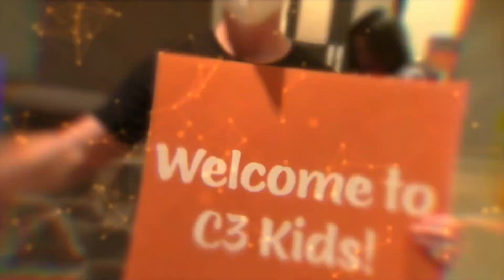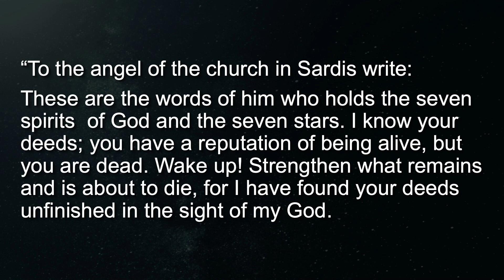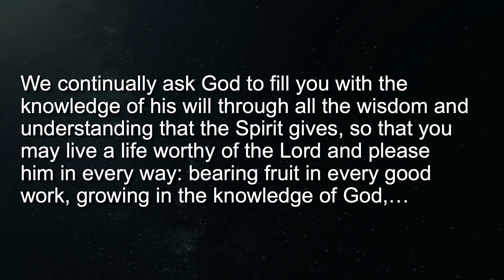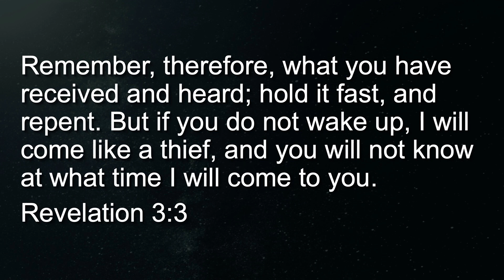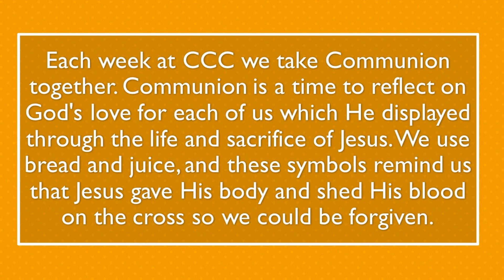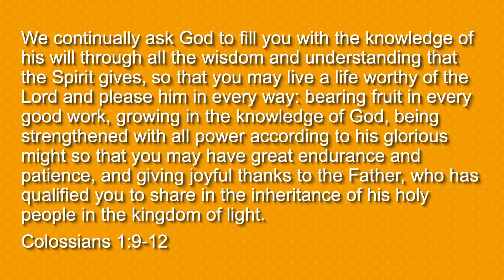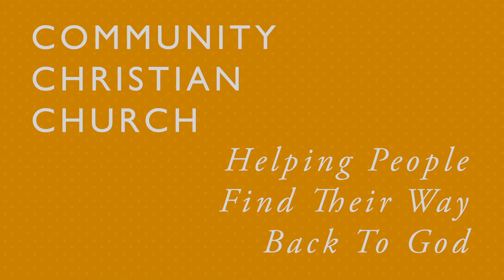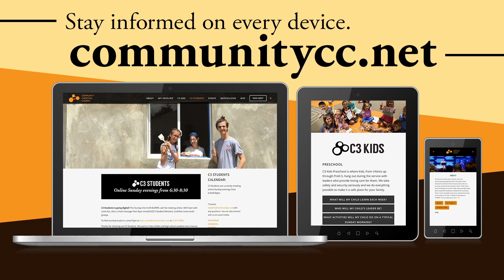3/7/21 — “CCC’s 15-Year Anniversabirthary” — CCC’s Online Service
Today CCC celebrates 15 years of "Helping People Find Their Way Back to God." We are also challenged to resist letting our foot off the gas and challenged to live with passion for Christ as we continue in week 5 of our series "What On Earth Are We Here For?." Watch to find out more.